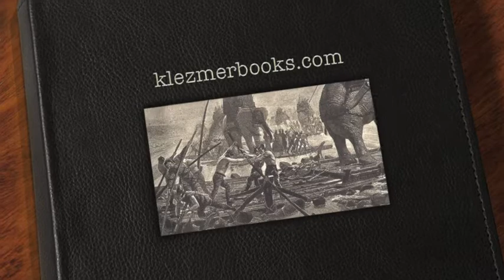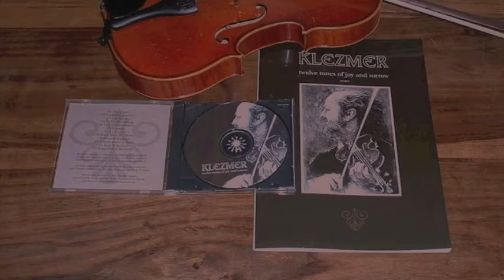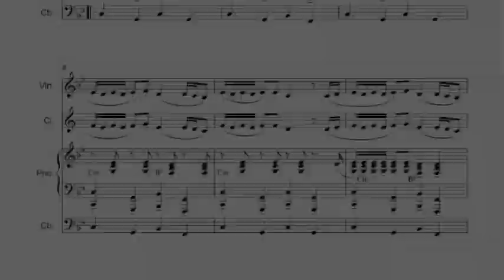Klezmerbooks Twelve tunes of joy and sorrow-Hannibal's journey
klezmerbooks.com presents 'Twelve tunes of joy and sorrow-Hannibal's journey', klezmer music and scores for violin, clarinet, piano and double bass